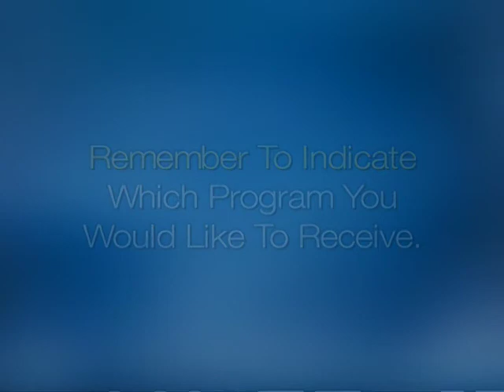L'Chayim: Joan Benny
Joan Benny, daughter of American comedy icon Jack Benny, sits to discuss her father's life and legacy with Mark S. Golub on L'Chayim.